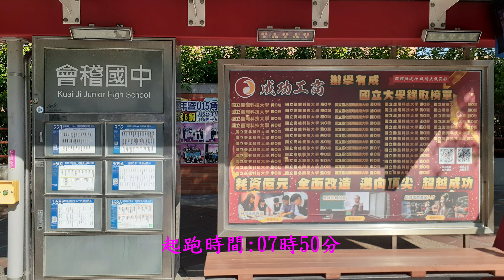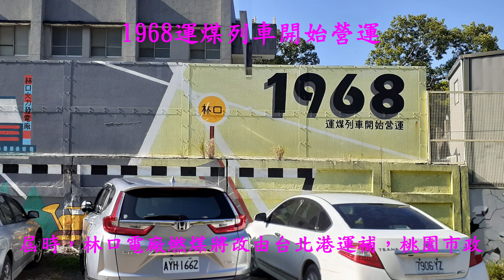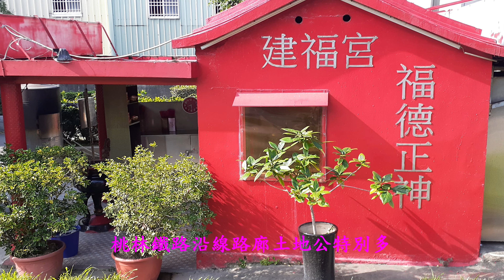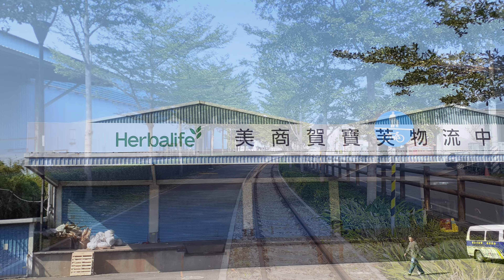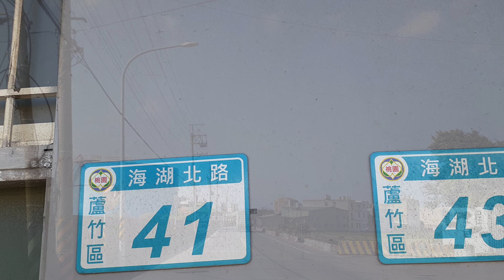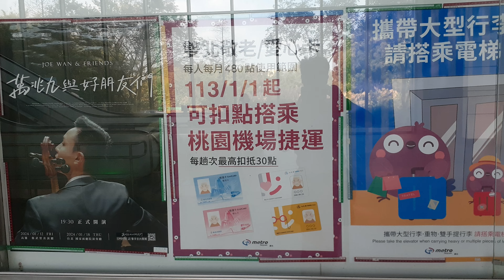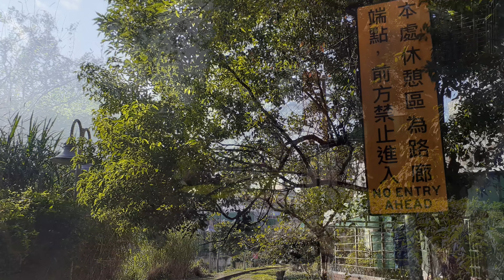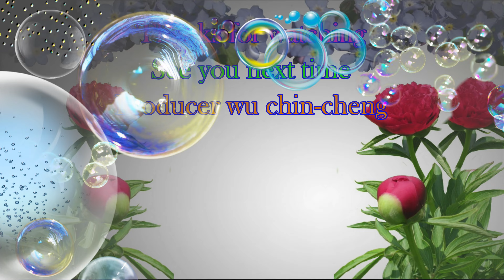桃林鐵馬道及周邊景色超馬4K~戀戀超馬